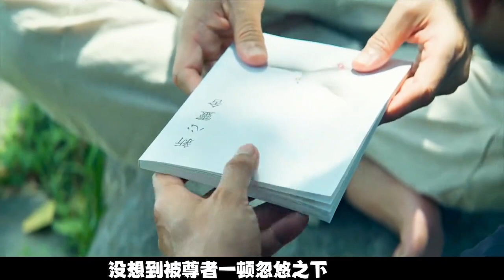【周处除三害】《周处除三害》男主腹吐黑水，原来是中了这种毒#周处除三害